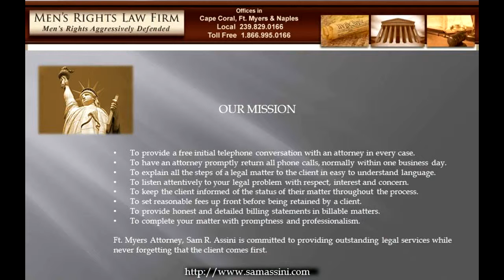domestic violence atty cape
- domestic violence atty cape - If you have been served with a temporary injunction for the protection of domestic violence there will be a hearing in the very near future that you must attend to protect your rights. Do not wait!!! Preparation for your hearing must begin immediately to protect your rights.